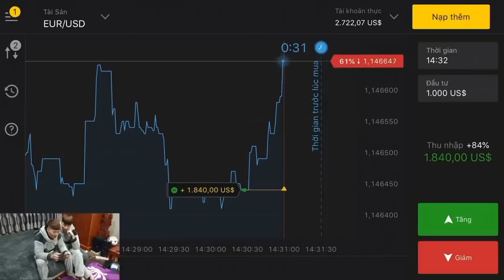ĐẠI CA KHÁ BẢNH DẠY DỖ ĐÀN EM VÀ CÁI KẾT BẤT NGỜ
GIANG HỒ